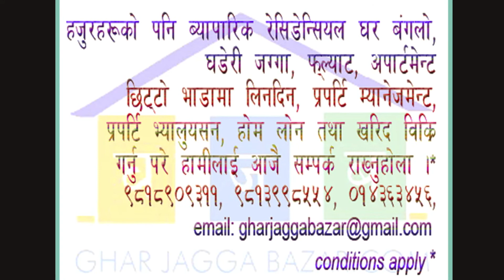0-3-2-1 brand new bungalow house on sale at balkot bhaktapur | home land bazaar | real estate nepal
House on Sale (Balkot)
a 2.5 storied brand new bungalow house built in 0-3-2-1 land area, facing south having 13 feet pitched road, builtup 1991 sqft,80 mtrs inside from main raod,constructed on 2076 BS,600 mtrs from 6 lanes arniko highway at Balkot, Bhaktapur is on sale.

if you have also such properties to sell, rent, buy we will fully help you and take full responsibility for marketing, listing and selling through our professional real estate agency..

is just one piece of your real estate search. Ensuring you know as much as possible about where you're planning to move can help you make smarter decisions about the neighborhood you choose to move into.

Copy right policy
Strictly prohibited to copy or imitate these name, logo and stuffs mentioned on our website as well as to this you tube channel. If reproduced, copied and emitted the said stuffs and design, lay out or any text, pictures from this website and channel, would be violation of law. Fully protected the copy right and strongly prohibited. We have found above all our official domains on 2009 AD and continuously serving to our valuable clienteles.